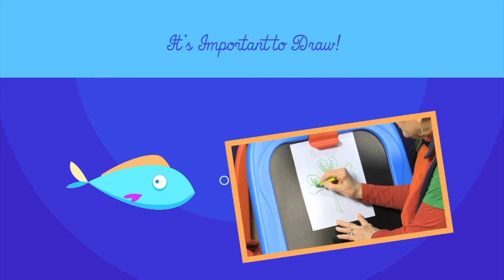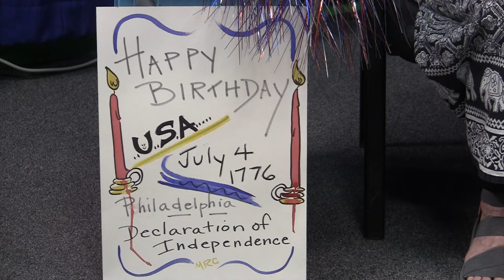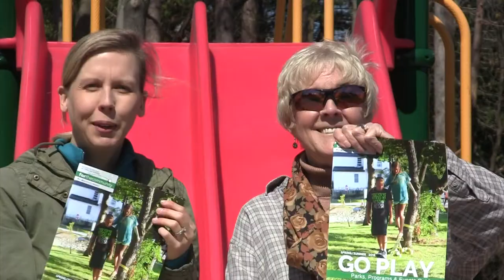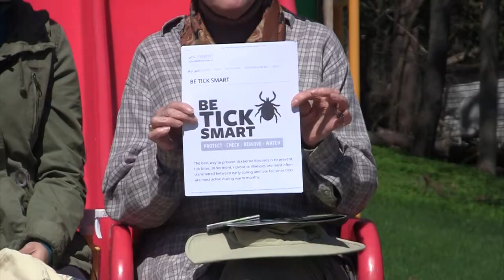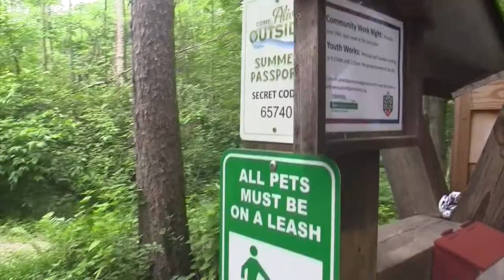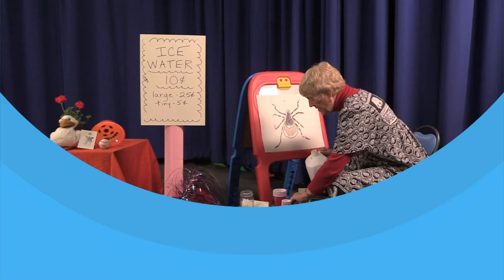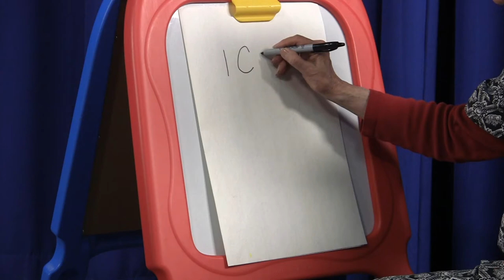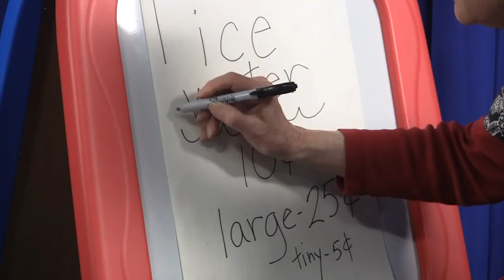Zing! A Show for Children of all Ages: Episode 10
Join host Mary Crowley for her fun July show! In this episode, Mary visits with the Sugarwood children, goes back to Rotary Park with Come Alive Outside's Jaya Davis, visits Lyn at the beautiful DesMarais Farm, visits Northwest School kindergarten children, visits Kevin Blongy from the Rutland City Police Dept., AND shows how to set up your own ice water stand!